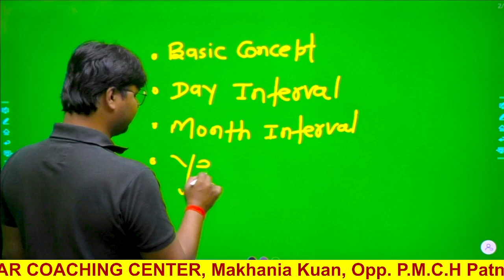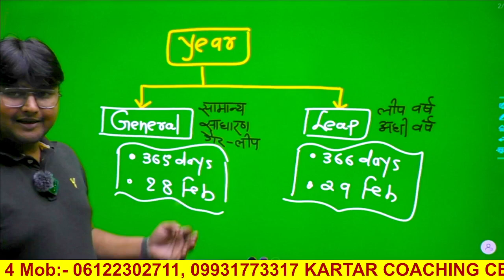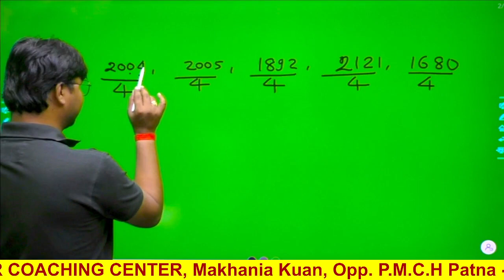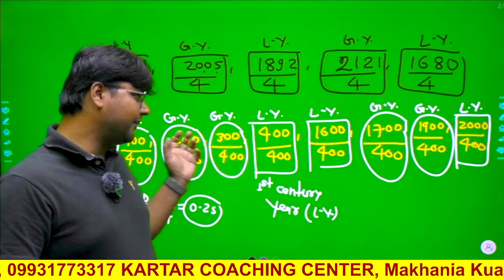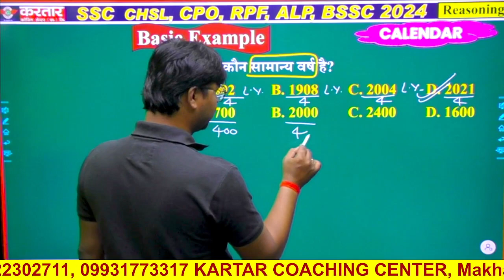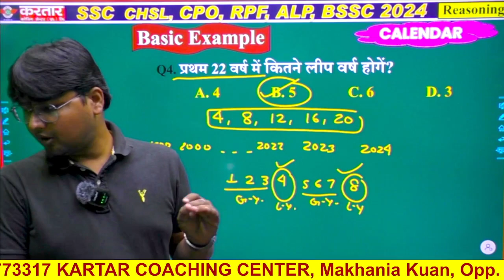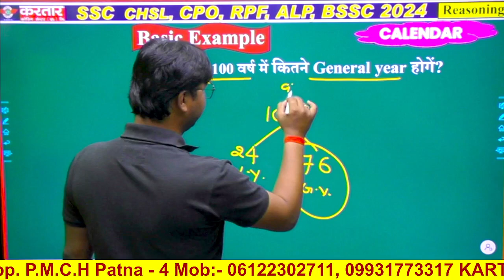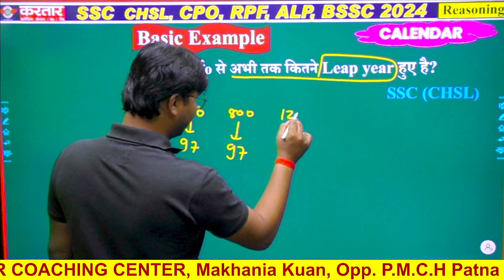"SSC CHSL Reasoning Previous Year Question Paper Analysis | Calendar class - 1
In this video, we will be analyzing the reasoning section of the SSC CHSL previous year question papers specifically focusing on the topic of Clocks. This analysis will help you understand the pattern of questions asked in the exam and how to effectively solve them. Whether you are a beginner or looking to brush up on your skills, this class is perfect for anyone preparing for the SSC CHSL exam.